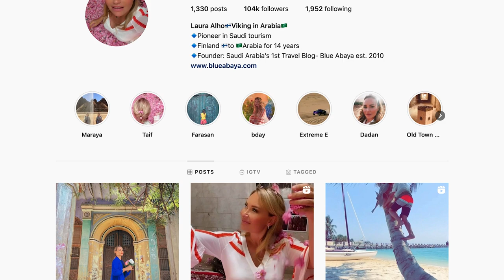AlUla Saudi Arabia with @BlueAbaya - AlUla - UNESCO World Heritage Site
AlUla Saudi Arabia with Laura Alho from Blue Abaya and the AlUla Royal Commission. AlUla is the official spelling, though it is often written as Al Ula. Laura Alho is a travel blogger and Instagrammer (@BlueAbaya) from Finland based in Saudi Arabia. Interview filmed on location in Al Ula, northwest Saudi Arabia. Also featured Hegra and Elephant Rock. AlUla is the southernmost city of the Nabataean Kingdom, where Petra in Jordan is the northernmost Nabataean city. Saudi Arabia opened for tourism September 2019.
Transcript:
- So my name is Laura and I'm from Finland and I work here in AlUla, actually, with the Royal Commission of AlUla for the marketing departments. AlUla is in Northwest Saudi Arabia. And it's a part of the Nabataean Kingdom. It's the same civilization that built and lived in Petra in Jordan. And this is their southern most biggest city. Well, I came actually 14 years ago to work here and then I just fell in love with the country. I came to AlUla in 2008, the first time, and I visited this site. Back then it was very much remote place to come to. It's still very peaceful and quiet here. And it's a very unique location that just sort of really intrigued me and that made me really want to stay in Saudi longer and explore more. They also have a social media channel called Blue Abaya. And this is about Saudi tourism in general. And I started that back in 2010. And that was because there was kind of like a lack of information, I couldn't find, I was trying to travel myself, I couldn't find the information I was looking for. So then I thought I might as well do it myself. So I just started to blog then. So on Instagram, TikTok and Twitter, it's @BlueAbaya, is the handle. Now we're standing in front of an outcrop in Hegra, called the Jabal AlBanat. Jabal AlBanat means the mountain of the girls or the daughters. That's because most of the tombs in this area are actually owned by women. How do we know that is because we have it carved on top of the tombs. So we have the information, who owned this tomb, who carved it, who's allowed to use this tomb. So it's very interesting details that we can find here. And on this outcrop, there's 30, 30 tombs, of which 26 are owned by women. And, in the entire Hegra, there is over 100 tombs that have this decorative facades. And most of them we know when they were carved and who owned them. Well, I would say it's one of the like most amazing places to be right now, to be honest. In Saudi, we have so much space here. It's clean air, it's, you know, you can come here, and it's like COVID-friendly. You have like this whole place to yourself. We have the luxury here to travel safely around. And not only here in Hegra, we have so many other places in AlUla that are very interesting. Actually the history goes back thousands and thousands of years here, the human history. So this has been traditionally a place where people would stop by, on trade routes from Yemen, up until Damascus until recent times. So it's like a hub of people coming together. That's AlUla, now and in the past. So if you wanna find out more about this area, you can go to experienceAlUla.com, and you'll find all the activities and all the heritage sites in this site and all the information, how to book. So @experienceAlUla also on the social media. It's the handle for that.